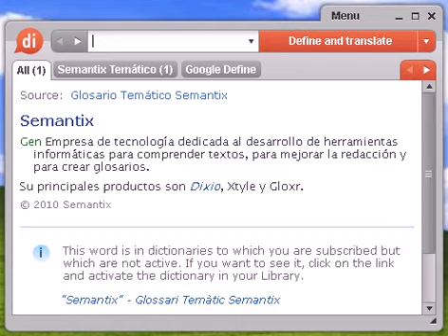Definición de farolillo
Source:  Tesauro Español (OpenThesaurus) farol 1 bluff (NoRAE) , engaño, desilusión, fanfarronada, baladronada, jactancia, bravata 2 embuste, mentira 3 lámpara, linterna, fanal, farola, reflector, lamparilla, candil, foco, quinqué, faro, vela, aplique, flexo, bombilla 4 lance, blofeo (NoRAE) , envite, falso, truco 5 ojo 6 ostentoso, vano, jactancioso, fanfarrón, fachenda, farolón, farolero © OpenOffice.org

farolillo, diccionario, definición, significado, español, castellano, dixio, farolillos